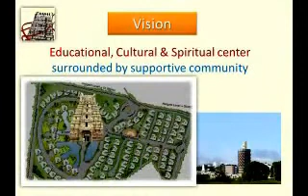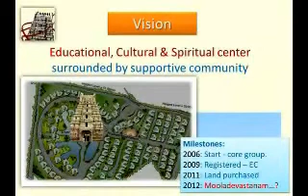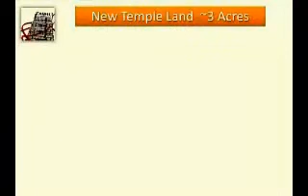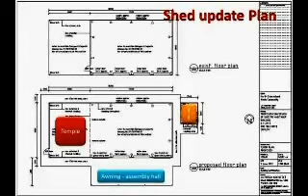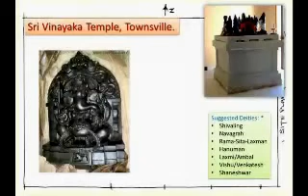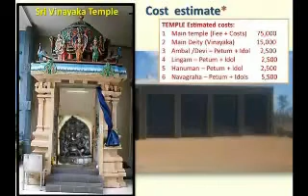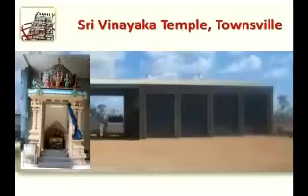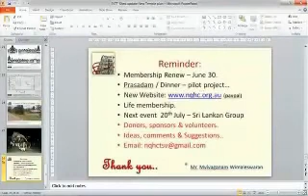NQHC - Townsville Temple Society History & New Temple Project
North Queensland Hindu Community Inc. History and building of first Hindu temple in the region Presentation by President.